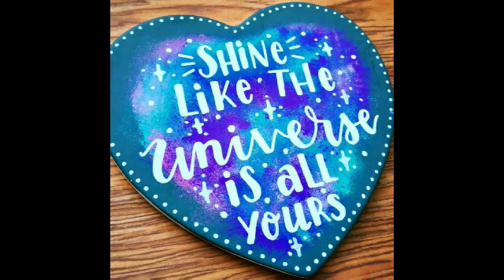eyin leseyi2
songs